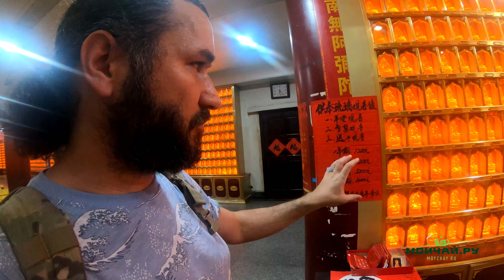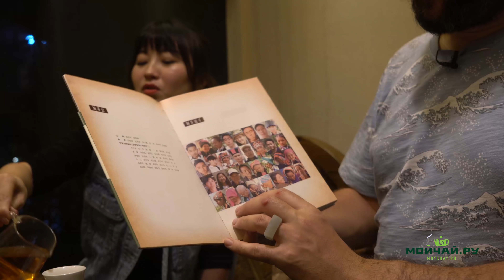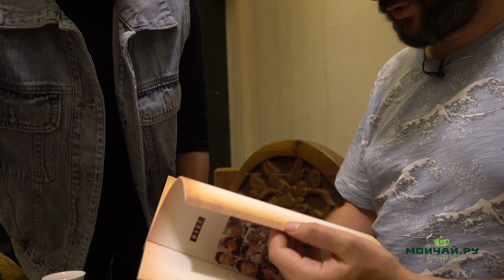Чайные клубы Китая. Сямэнь. Монастырь Гуаньинь Сы